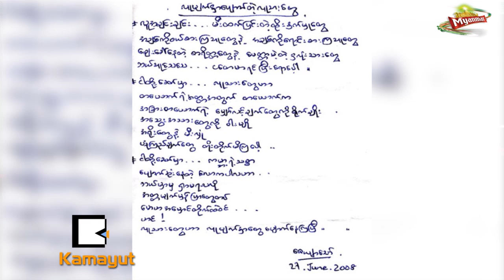Proud Myanmar: ေဇယ်ာေသာ္ (၁)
၂ဝဝဝျပည့္ႏွစ္ကစလို႔ Hip Hop သီခ်င္းေတြဆိုတဲ့ အက္ဆစ္အဖြဲ႔ထဲက အဆိုေတာ္ ေဇယ်ာေသာ္ဟာ ၂ဝ၁၂ ျမန္မာ့ႏိုင္ငံေရး အခ်ဳိးအေကြ႔မွာ ျပည္သူ႔လႊတ္ေတာ္ကိုယ္စားလွယ္တစ္ဦးျဖစ္လာခဲ့ပါတယ္။ ရွစ္ႏွစ္သား ကေလးဘဝအရြယ္မွာ သမိုင္းဝင္ ရွစ္ေလးလံုး အေရးေတာ္ပံုႀကီးကို မ်က္ဝါးထင္ထင္ ေတြ႔ႀကံဳခဲ့ရတဲ့ Rapper တစ္ဦးဟာ ႏိုင္ငံေရးလႈပ္ရွားတက္ၾကြသူတစ္ေယာက္အျဖစ္ကေန ႏိုင္ငံေရးအက်ဥ္းသားတစ္ဦးအျဖစ္ ေထာင္ဒဏ္ႏွစ္ရွည္ခ်မွတ္ခံခဲ့ရပါတယ္။